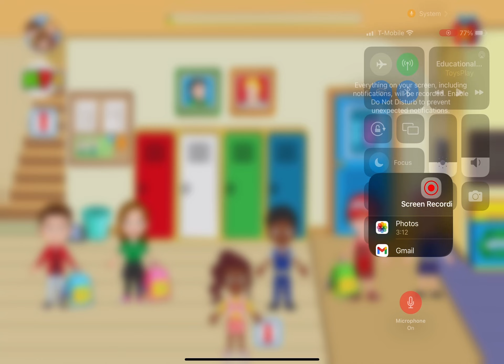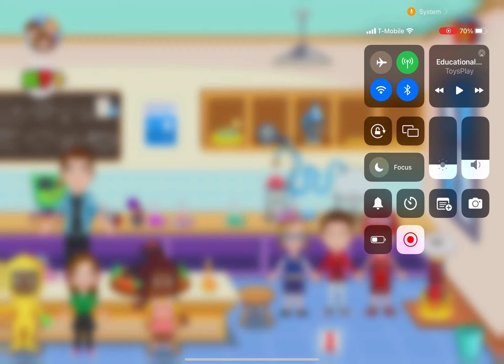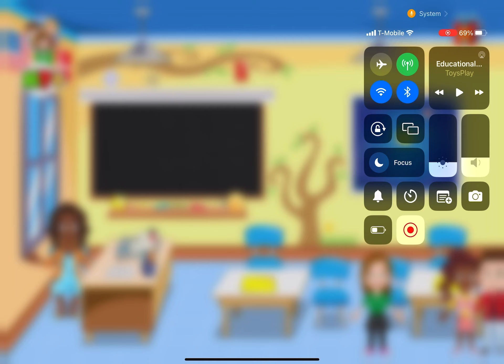Mommy And Daddy School